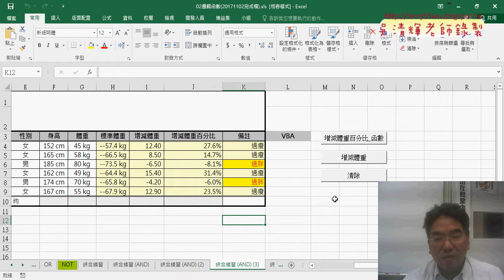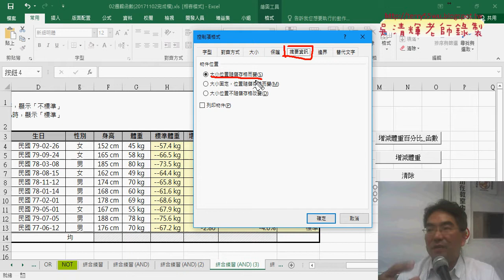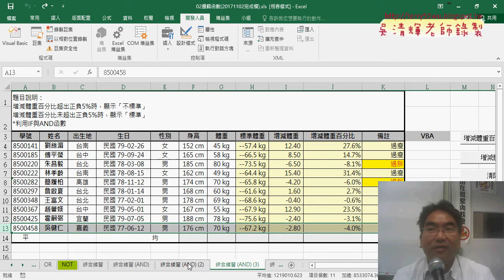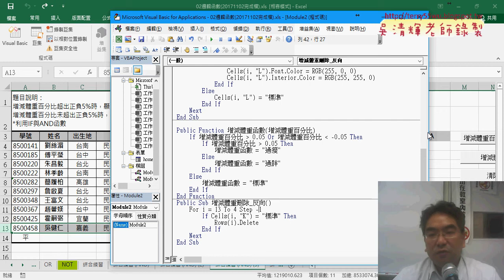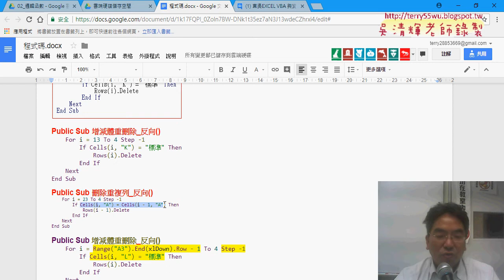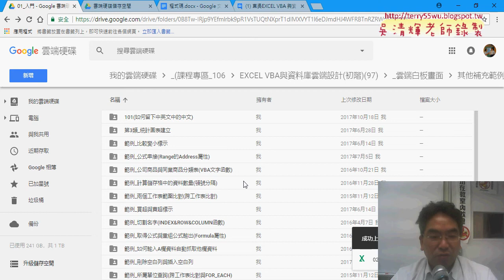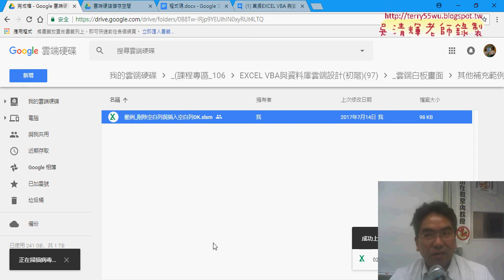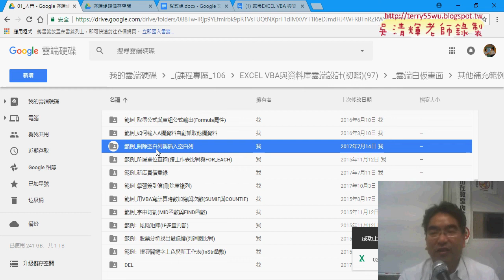09 按鈕不隨儲存格改變與刪除某列